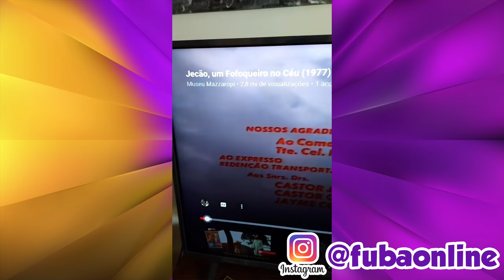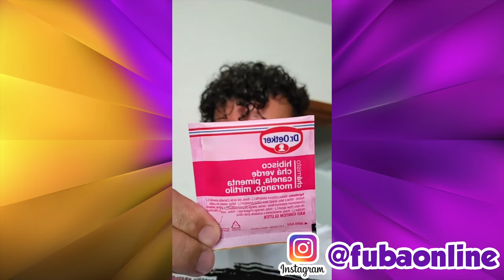SEMANA DO ANO NOVO - Fubá online